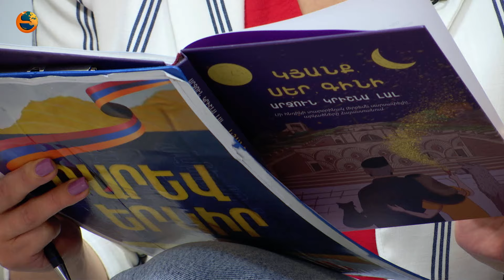Բարև երկիր. 23.03.2024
Այսօր երեկոյան մեկ ժամով անջատելու ենք լույսերը՝ նշելով «Երկրի ժամը»: Իսկ առավոտյան առաջարկում ենք միանալ «Բարև երկրին»՝ օրը լավ տրամադրությամբ, հետաքրքիր նորություններով ու զրույցներով սկսելու համար: